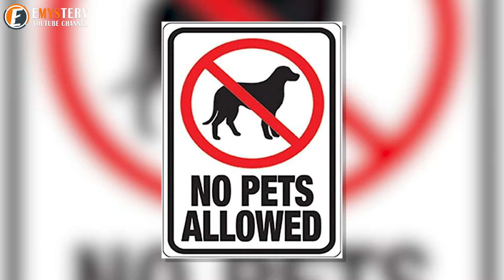Fed Up with Neighbors Invading His Pool, Man Takes Bold ActionL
Fed Up with Neighbors Invading His Pool, Man Takes Bold Action
►You Can Also Watch: